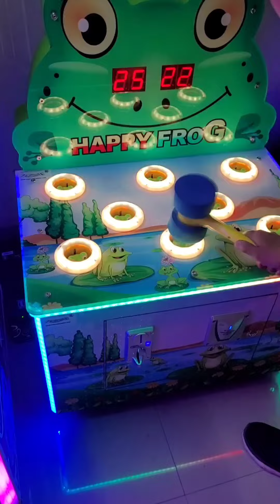Happy Frog Game : Comptetion Between Father and Son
Little Champ Keshav is Playing Happy Frog Video Game in Pentagon  Moll UK with his brother and father.
traktor sawah
123 go hacks in hindi
ajen ali musim 3
aku mau beli es krim
anh thương tấm thân nắng mưa dãi dầu
alejos
araathi
babu bus
baja baja
bakla
barongan
ben 10
bhoot
bike races
bikin
buldozer
bus game
bumi hancur
carros do homem-aranha
charlotte
chiếc xe
chu chu chimni
chucky